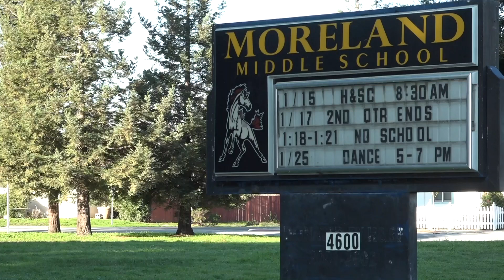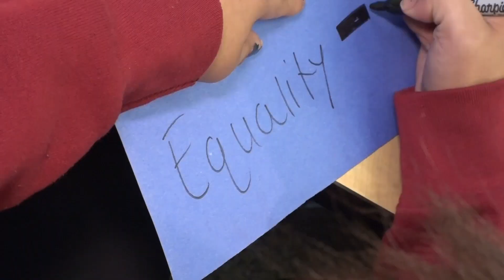2019 Asset Champion Award: Positive Peer Influence - Claire Kampmeier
Claire strives to ensure that Moreland Middle School is a community that practices inclusivity every day. As the leader of the Inclusivity Club/Human Rights Club she brings together a large gathering of diverse students to discuss issues. They address problems faced by marginalized students and explore how to provide a nurturing space for all. She is informed, passionate, and has an innate sense of justice. Her leadership brings students together to plan activities that engage other students to build a supportive and accepting community. One example of their collaborative work was the Day of Silence, designed to support the LGBTQ community and raise awareness about bullying and mental health issues.

“Middle school is a crazy time for kids and this doesn’t always happen at all schools, but through Claire’s dedication, support and leadership of the Inclusivity Club the past three years, Moreland Middle School has become a school where no students or staff will feel marginalized for their differences. Claire’s actions have led to greater acceptance at school and has made it a place where students feel safer, more connected, and more accepted. Her leadership and courage are an inspiration to both her peers and to staff, and will have a positive impact on our community for years to come.” – Jackson Roue, student